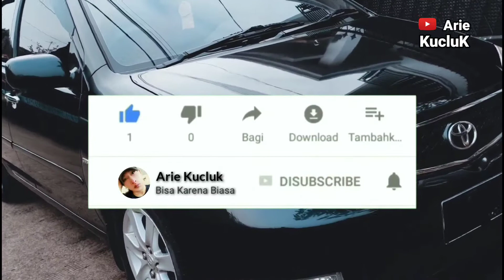cara melepas lampu head lamp, lampu fog lamp dan bemper mobil toyota vios 2005 - tutorial